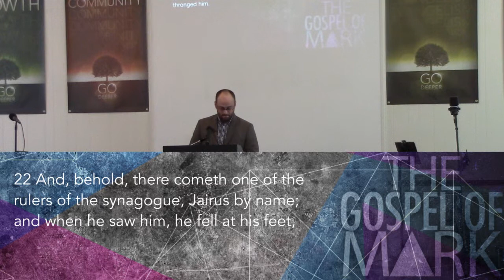Mark - Part 4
Part 4 of our series covering the Book of Mark